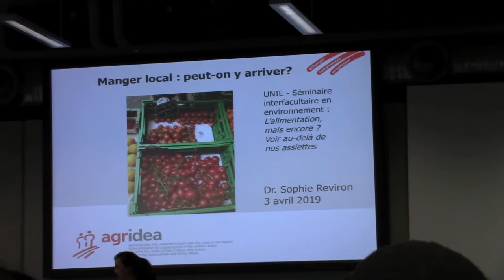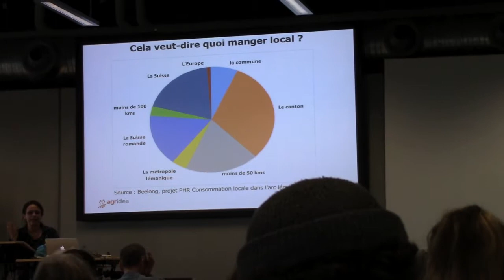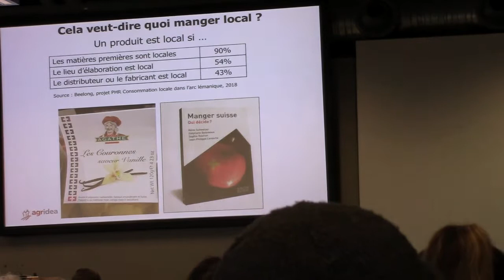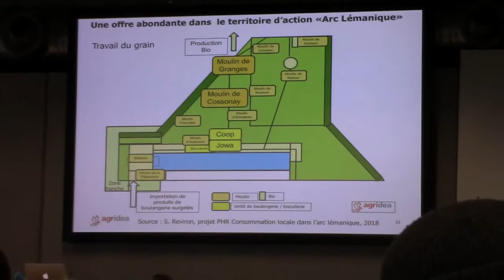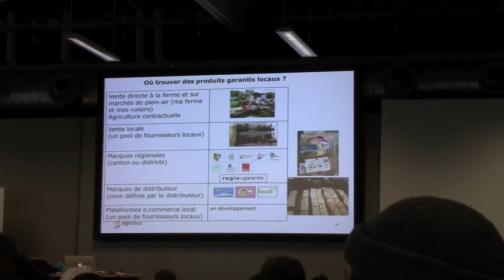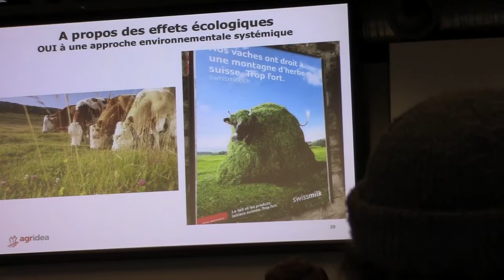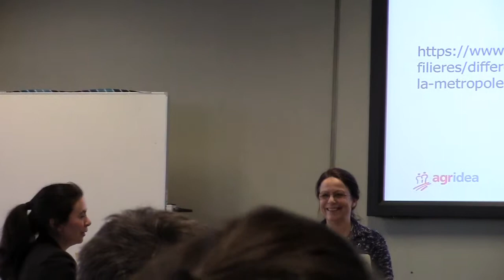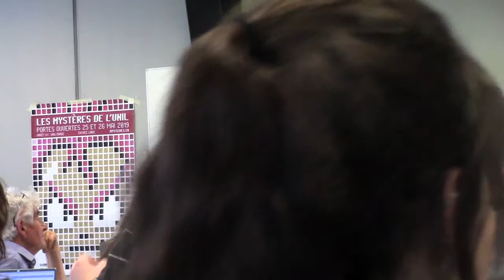Manger local: peut-on y arriver?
Conférence du Dr Sophie Réviron, spécialiste de l'alimentation.